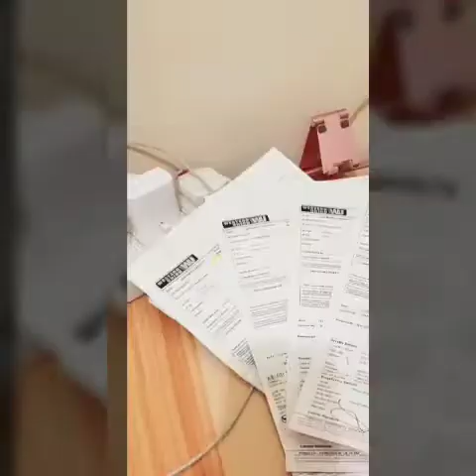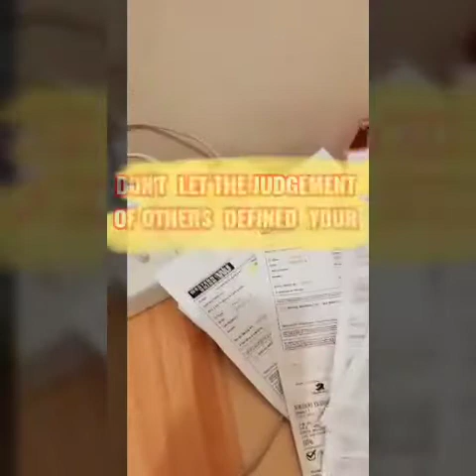Condominium Unit" SIMPLENG PANGARAP ng isang OFW taga Kuskos Inodoro ng KUWAIT😍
RHIZA MAE = RHIZ
RHICA MARYGOLD= MECCA
RIEZH MARK = MARK

PINANGGALINGAN NG CHANNEL  NAME KO.
NICK NAMES NG MGA ANAK KO...
SILA ANG DAHILAN KUNG BAKIT AKO NANGARAP" SILA ANG INSPIRATION  KO.
AT ANG MGA PANGARA NILA ANG MOTIVATION KO.